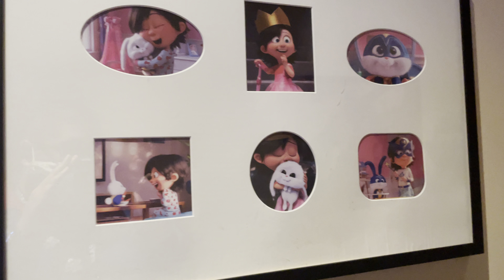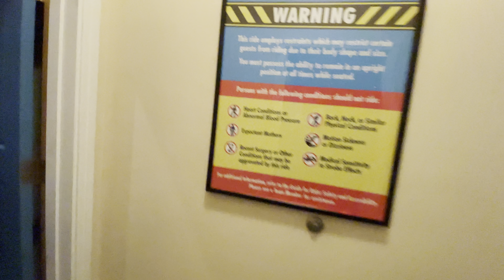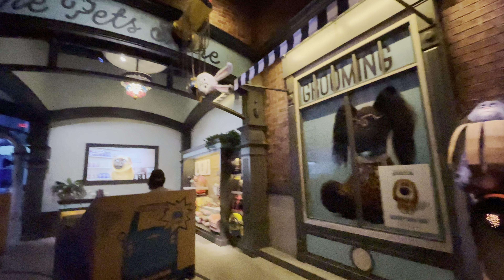The Secret Life Of Pets: Off The Leash Ride at Universal Studios Hollywood 11-23-21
This is me continue the ride journey.